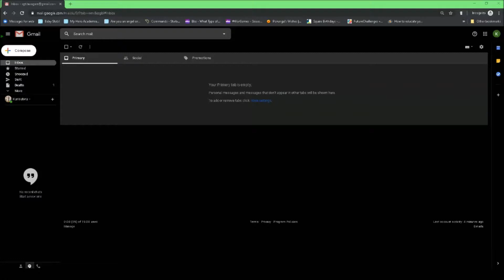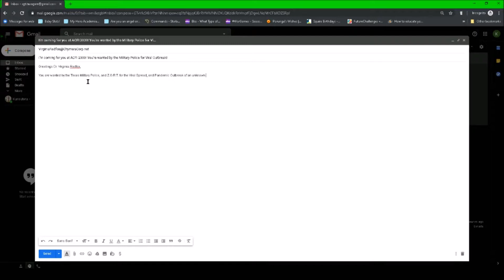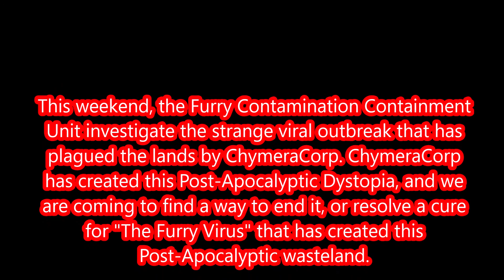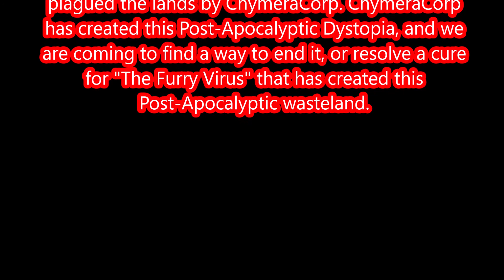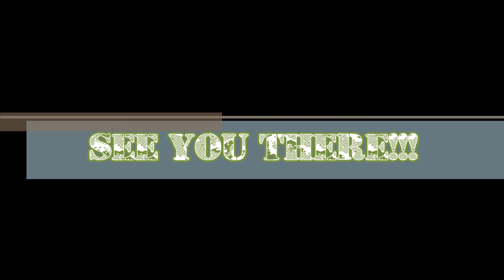JOURNAL ENTRY UNKNOWN : Email to Dr. Virginia Redfox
Sgt. Tasogare here with another Update regarding the Furry Virus in Southern Coastal Texas. Greater Houston has had some reports of infected here and there. Dr. Virginia Redfox has not returned my message for 3 years now, so now I deliver a personal email, in hopes of an answer this way. I am going to Ground Zero, and going to investigate the Quarantined City, and seek out some answers, and solutions to solving this "Furry Virus" that has created our bleak dystopia. Here's to hoping that it never comes to it, but if it does, may ChymeraCorp have mercy on our soul.

DATED: October 25, 2020 (in Real-Time)